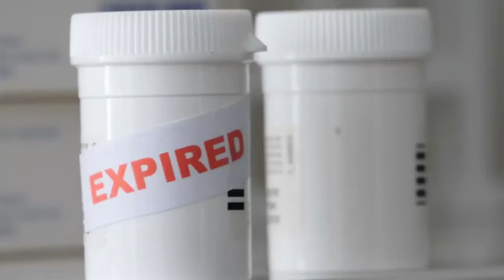15 cose che non sapevi avessero una data di scadenza (e che dovresti buttare al più presto)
Quando pensiamo alla date di scadenza il nostro pensiero va subito al cibo ma sono in realtà tante altre le cose che dovrebbero essere utilizzate solo entro un termine e poi gettate via. Eccone 15 che forse non conoscevate